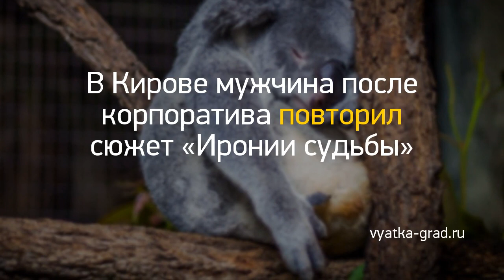Новость дня: "За Україну помирати гонорово: Командиры-на..." и другие главные новости за 2020-12-27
За Україну помирати гонорово: Командиры-наркоманы убивают своих бойцов //
Возвращение к дистанционному обучению школьников после праздников, новогодние ограничения, достигла ли вторая волна ковида плато: ответы саратовских чиновников //
Текслер объявил 31 декабря выходным днем в Челябинской области //
Львам потребуется твердость, а Скорпионы будут отстаивать право принимать решения: гороскоп на субботу, 26 декабря //
Сколько нужно проехать, чтобы сформировать мнение о шинах? Мы проехали 6 000 км //
В Кирове мужчина после корпоратива повторил сюжет «Иронии судьбы» //
Тельцов ожидают конфликты, а Водолеи будут обижаться на окружающих: гороскоп на четверг, 24 декабря //
«Мурманск-БН» уже не подавит хитрый сигнал GPS?
Посольство РФ в Узбекистане отказало в помощи 82-летнему коркинцу //